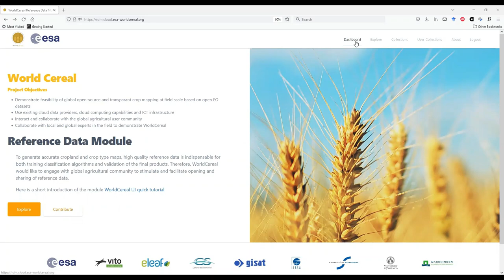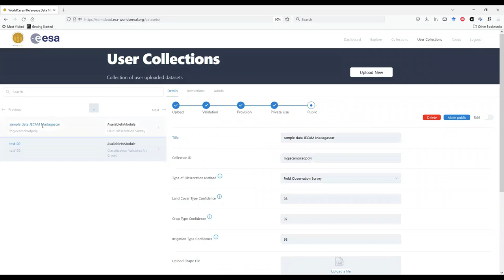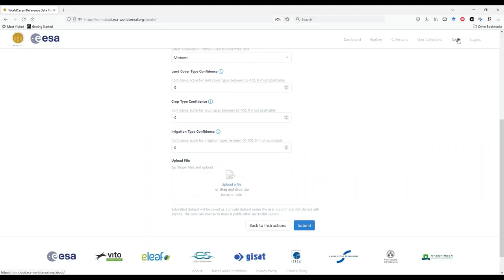WorldCereal Reference Data Module GUI tutorial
Short tutorial on how to use the WorldCereal Reference Data Module Graphical User Interface (GUI).